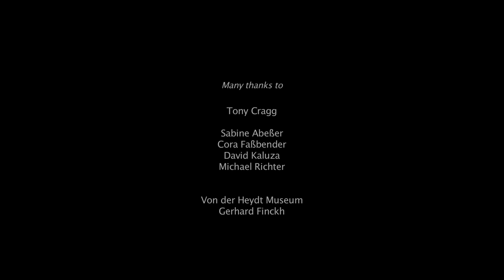TONY CRAGG. PARTS OF THE WORLD / FILM-TRAILER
Tony Cragg gilt als bedeutendster britischer Bildhauer der Gegenwart, der seit den 1970er Jahren mit verschiedensten Materialien wie Holz, Glas, Bronze und Gips experimentiert und die Beziehung von natürlichen und künstlichen Formen und Strukturen untersucht.
Der Dokumentarfilm begleitet Tony Cragg in sein Studio, in dem er uns in die unterschiedlichen Arbeitsprozesse einführt, und endet in seiner Retrospektive im Von der Heydt-Museum Wuppertal.
Tony Cragg counts as the most signifi cant British sculptor, who is using a wide variety of materials like wood, glas, bronze and plaster to examine the relationship between natural and synthetic forms and structures since the 1970s. The documentary accompanies the artist in his studio, where he introduced his diff erent working progresses, while he is drawing and ends at his
first retrospective exhibit at the Von der Heydt-Museum Wuppertal.

Ein Film von Ralph Goertz
Länge: 40 Minuten / PAL / deutsch / english subtitles
IKS - Institut für Kunstdokumentation